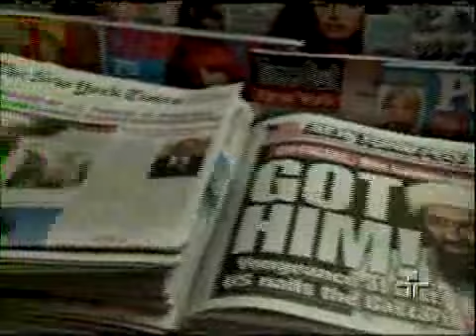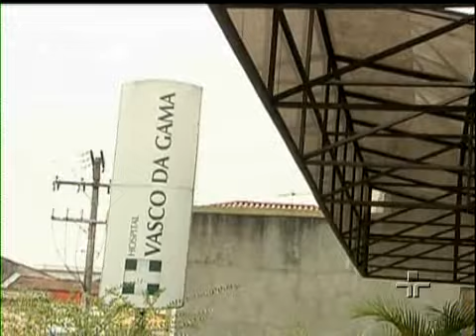Jornal da Cultura 02/05/2011 - 1º Bloco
Veja, na íntegra, o primeiro bloco do Jornal da Cultura desta segunda-feira.